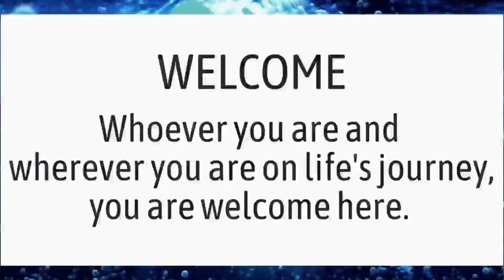Pastoral Prayer given on November 5th 2023 at the Pass a Grille Beach Community Church, UCC!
Pastoral Prayer given on November 5th 2023 Pastoral Prayer by Rev. Dr. Guillermo Márquez-Sterling at Pass a Grille Beach Community Church, UCC